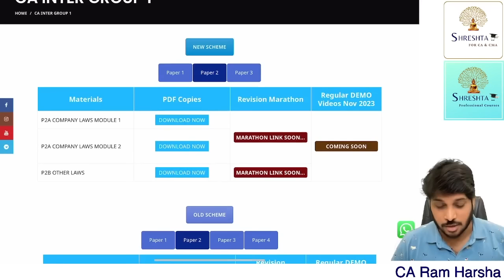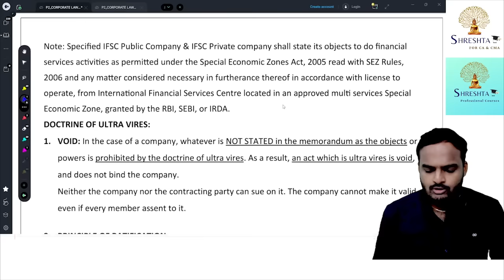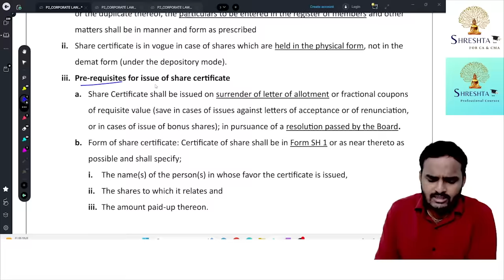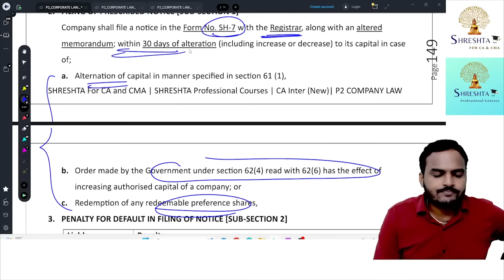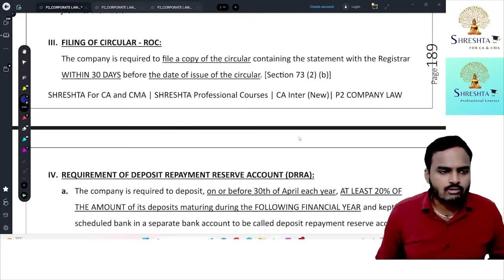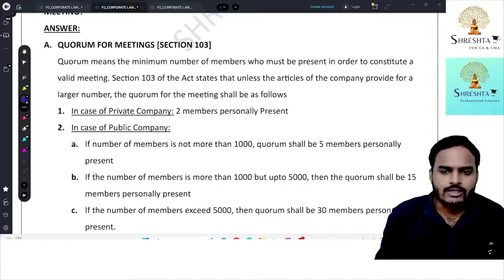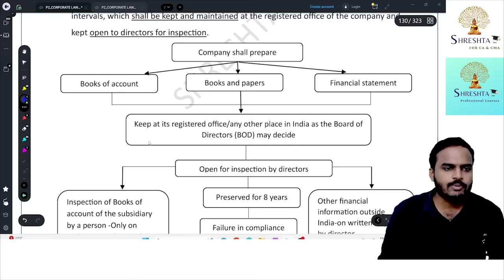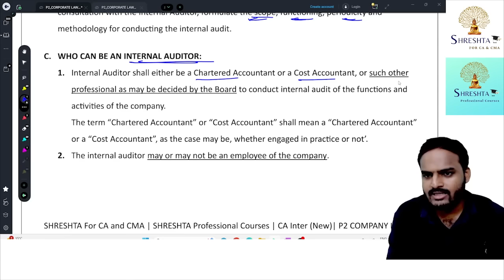COMPANY LAW MARATHON | CA INTER | NOV 2023 EXAMS | ENGLISH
00:00:00 Intro By Ram
00:04:24 Preliminary
00:35:30 Incorporation of Company
02:55:29 Share capital and Debentures
06:15:50 Deposits
07:22:35 Charges
08:02:40 Management and Administration
09:14:55 Dividends
10:07:10 Accounts of Company

1. Advanced Auditing and Professional Ethics  - CA Final
2. Auditing and Assurance - CA Inter

Eat Healthy!